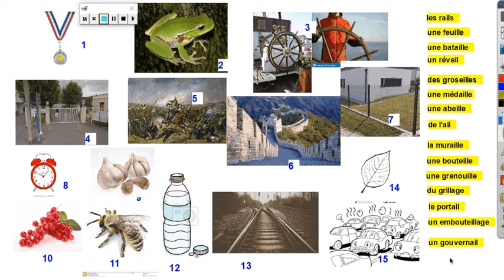lecture vocabulaire son ILL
lecture vocabulaire FLE UPE2A CP des mots contenant ILL - son Y